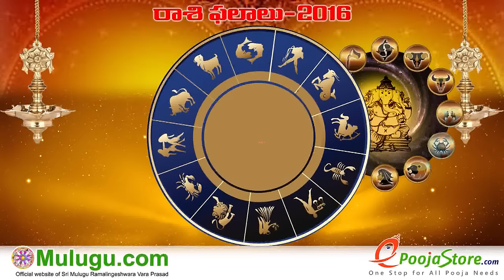Kumba Rasi (Aquarius Horoscope) - June 12th - June 18th